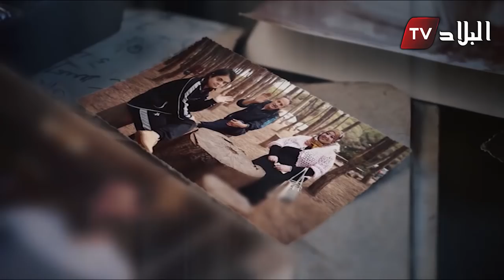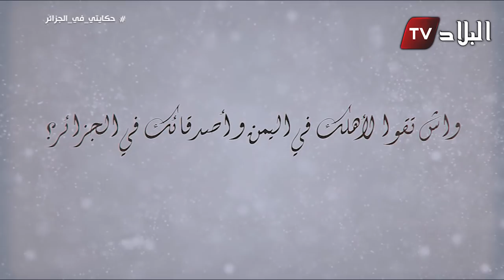حكايتي في الجزائر : مع عزام الحاج من " اليمن "